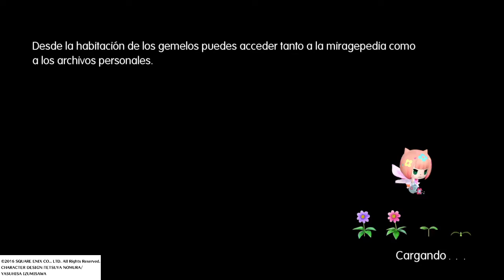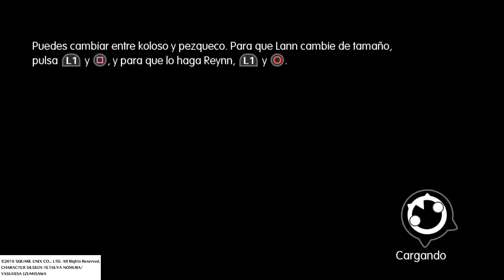WORLD OF FINAL FANTASY First Dungeon Caverna Nebula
Primera mazmorra del juego World of Final Fantasy.